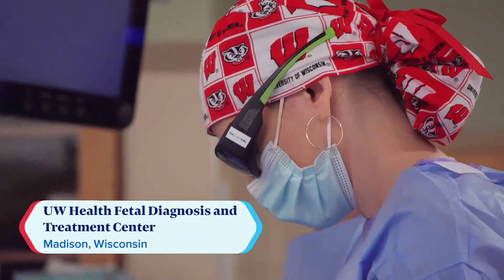Emergency Fetal Surgery Saves Twins' Lives Before They Were Born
In November, twin boys Shea and Carter Anderla were born happy and healthy to the delight of their parents, Phoebe and Chad. It was a joyful day that almost didn’t happen.

23 weeks into her pregnancy, Phoebe’s physician in Green Bay saw a red flag and referred them to the UW Health Fetal Diagnosis and Treatment Center, located at the UnityPoint Health – Meriter Center for Perinatal Care for a life-saving emergency surgery.

Learn more about the collaborative center and the innovative procedure that saved Shea and Carter’s lives before they were born